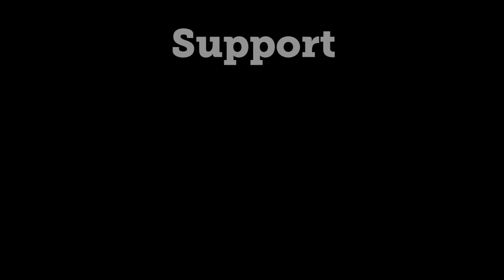Walken 101 Podcast - Ep. 10 - Roseland (1977)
The podcast dedicated to watching each and every Christopher Walken film, TV, or theatrical role in chronological order. Join Kenny and Brandon as they dissect each performance and film, as well as any history or interesting facts surrounding each individual project.

Kenny and Brandon discuss Christopher Walken's performance in the depressing 1977 film "Roseland," which consists of three separate stories that take place in a dancing ballroom. They also give shoutouts to their first patron on Patreon, and introduce a new segment called "Second Hand Walken" in which an interesting anecdote or rumor about Christopher Walken is shared and discussed. The "Second Hand Walken" story for this episode came from actor Dan Fogler, who was the lead in "Balls of Fury."